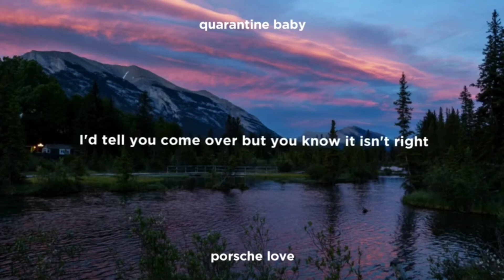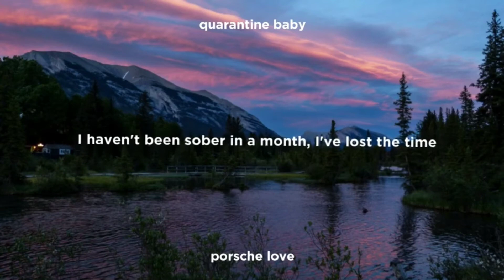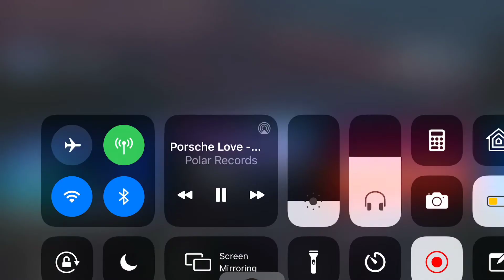Posche Love-Quarantine Baby (lyrics)